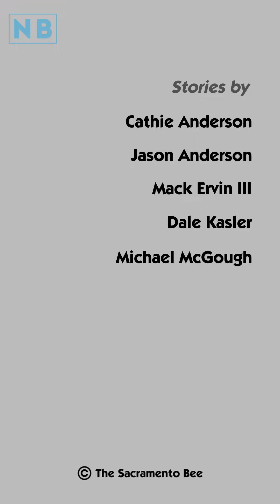Sacramento Bee Nightly Buzz: Oct. 22, 2019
Check out the Nightly Buzz for a recap of the day's top stories:
-PG&E plans another big blackout
-Buddy Hield happy with new $86 million contract with Kings
-Sacramento TV reporter bashed after jumping on cars
-Sacramento researcher elected to National Academy of Medicine